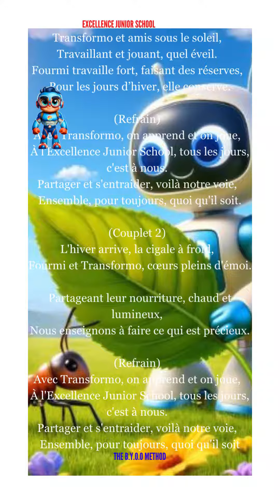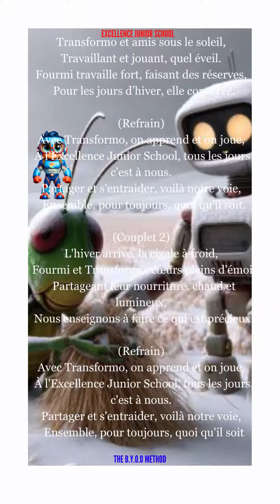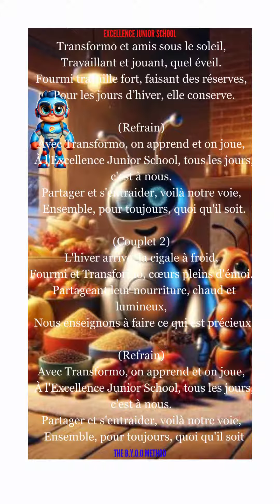TRANSFORMO: La cigale et fourmi (Chanson 1)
Join Transformo, the friendly educational robot, on an unforgettable journey of learning and friendship at Excellence Junior School! Watch as Transformo, alongside a diligent ant and a carefree grasshopper, discovers the importance of hard work, preparation, and sharing. This heartwarming story, set in the vibrant seasons from summer to winter, teaches children the value of foresight and the warmth of helping others. Dive into this enchanting tale that brings to life Aesop's timeless fable in a modern, educational setting.
Rejoignez Transformo, le robot éducatif amical, dans un voyage inoubliable d'apprentissage et d'amitié à l'École Junior Excellence ! Regardez Transformo, aux côtés d'une fourmi diligente et d'une cigale insouciante, découvrir l'importance du travail acharné, de la préparation et du partage. Cette histoire chaleureuse, située dans les saisons vibrantes de l'été à l'hiver, enseigne aux enfants la valeur de la prévoyance et la chaleur de l'aide aux autres. Plongez dans ce conte enchanteur qui donne vie à la fable intemporelle d'Ésope dans un cadre moderne et éducatif.
انضم إلى ترانسفورمو، الروبوت التعليمي الودود، في رحلة لا تُنسى من التعلم والصداقة في مدرسة إكسلنس الابتدائية! شاهد كيف يكتشف ترانسفورمو، بجانب نملة مجتهدة وجرادة متهورة، أهمية العمل الجاد والتحضير والمشاركة. تُعلم هذه القصة القلبية، المُقامة في المواسم النابضة بالحياة من الصيف إلى الشتاء، الأطفال قيمة التبصر ودفء مساعدة الآخرين. اغمر نفسك في هذه الحكاية الساحرة التي تُحيي قصة إيسوب الخالدة في إطار تعليمي حديث.